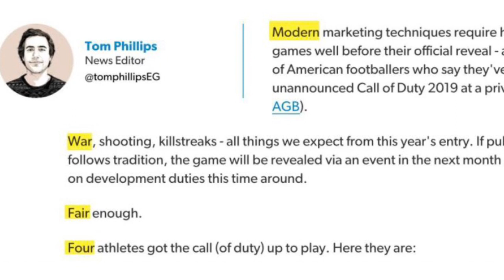MW4 - Ghost is ALIVE! (Modern Warfare 4 Leaks & Teasers)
Is Ghost alive? It would pave the way for the Modern Warfare 4 Campaign!